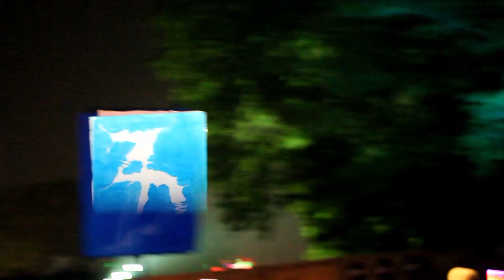Summer Camp Music Festival 2017 - Friday Recap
Video: Robert K. Recordings

Song: Slow Down (Zeds Dead Remix)

Annual music festival over Memorial Day weekend in Chillicothe, IL ft. an eclectic lineup, expansive campgrounds, late-night shows, live art & more!